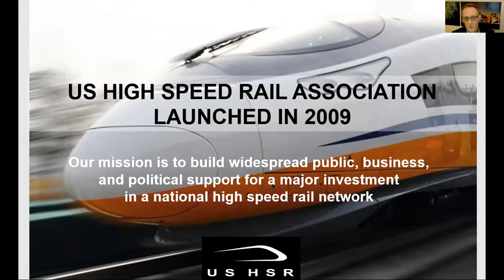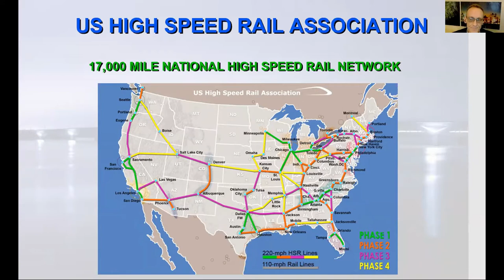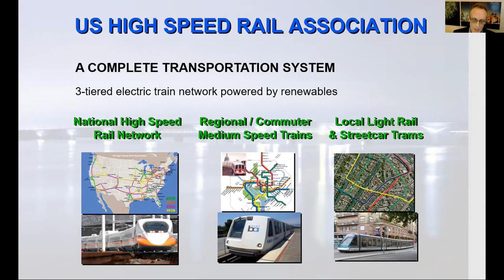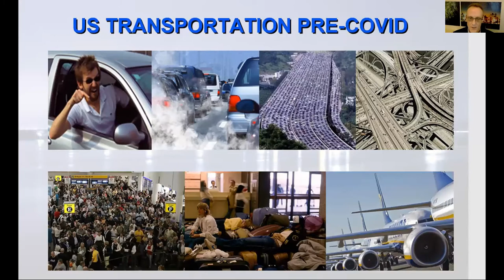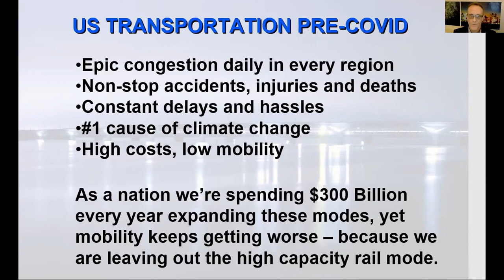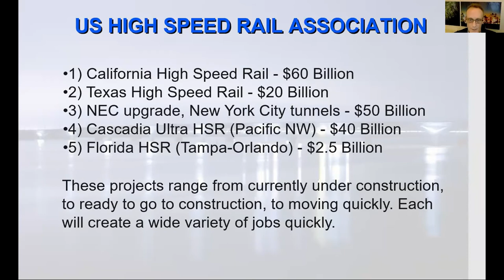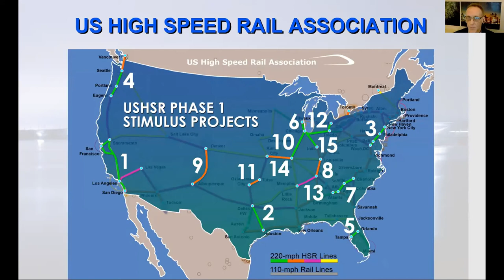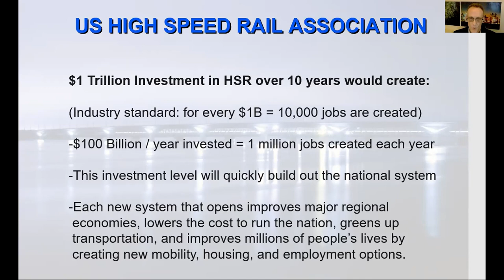High Speed Rail and America. Andy Kunz, President and CEO, US High Speed Rail Association.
ANDY KUNZ pulls together a comprehensive PowerPoint, making the case for both High-Speed Rail (HSR) and the National Infrastructure Bank (NIB) for America.  He says, “High-Speed Rail is one of the big components in the bank’s planning, and it has so many beneficial aspects to the U.S., it alone would make this a great purpose.”  He characterizes HSR as a”21st century highway system,” operating as an integrated, complete transportation system.  Kunz identifies the top fifteen projects that can be “fast-tracked,” and that investments from the NIB would be $1 trillion/10 years, creating 1 million jobs/year.